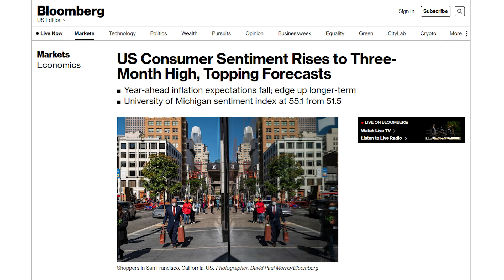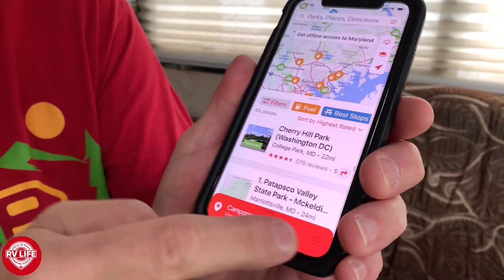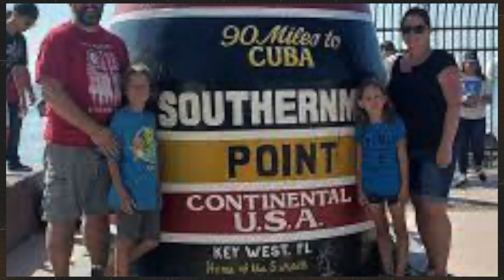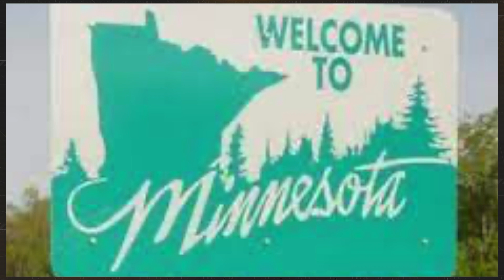Shop for an RV in a Campground?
This week we look at Camper's Village and see why it may be the best way to shop for an RV. John also chats with one fulltime RV life mom who has been living in an RV with her family since 2019.

00:00 Introduction
00:46 Latest RV & Camping News
14:58 Camper's Village & Wilkins RV
29:14 Family living in an RV since 2019